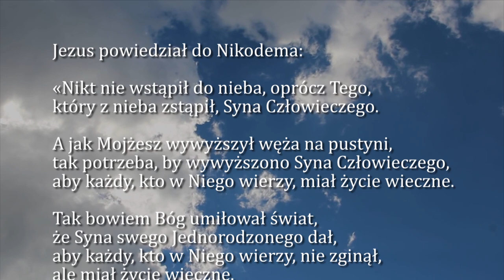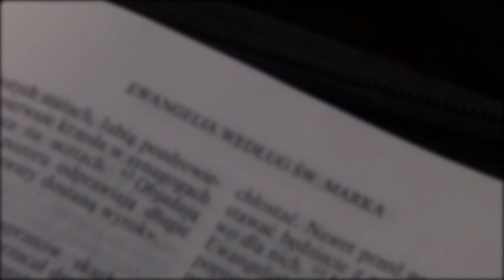Dobra Nowina na dziś | 14 września - Podwyższenia Krzyża Świętego